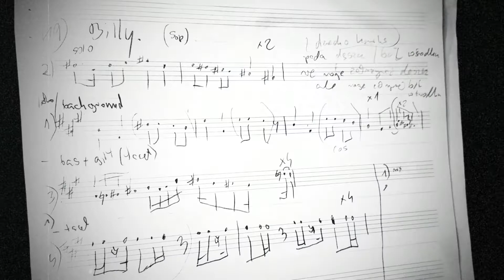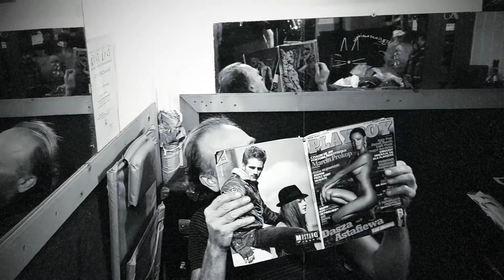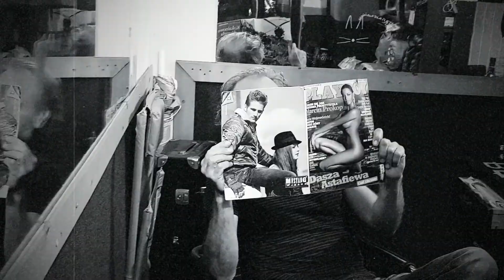youtube video #-lLGULQBPs4